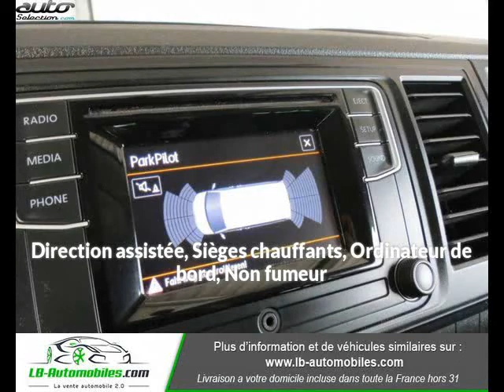Volkswagen multivan occasion visible à Beaupuy présentée par Lb automobiles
Cette Volkswagen multivan occasion disponible à Beaupuy dans le 31 est mise en vente par Lb automobiles - 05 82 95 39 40 - tous les détails sont